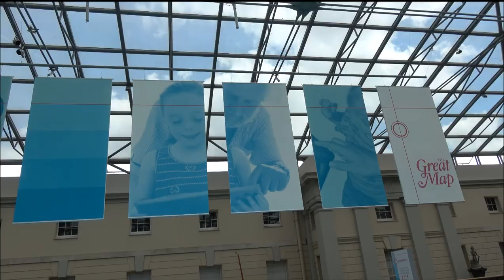Boat Trip to Greenwich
4K Video
Filmed and Edited by Yanni Kypourgos
London, May 2017